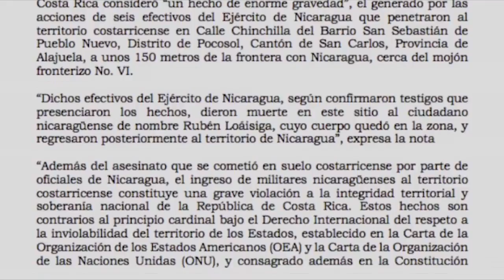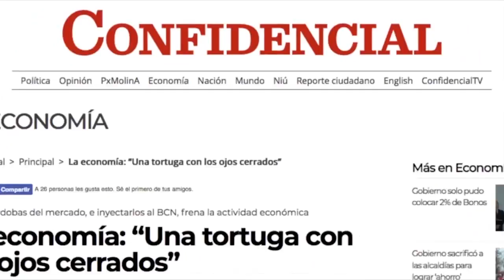El reporte | OEA aprueba 'Comisión de Alto Nivel', el último instrumento diplomático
El reporte de noticias con Cindy Regidor: Se inicia el plazo de los 75 días: países miembros de la OEA condenan con firmeza al régimen de Ortega.